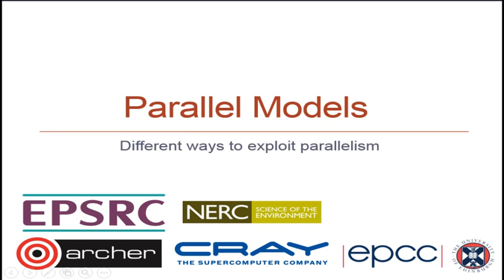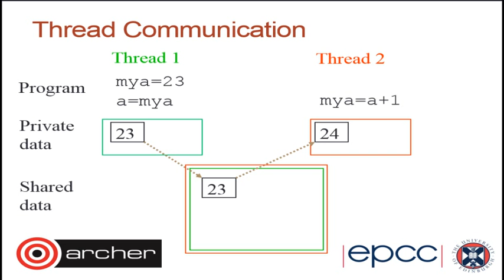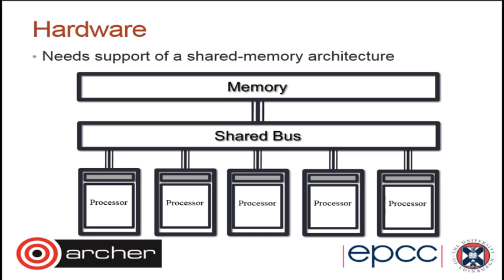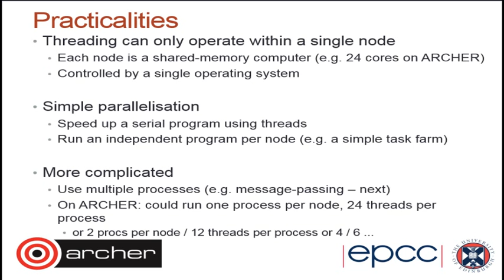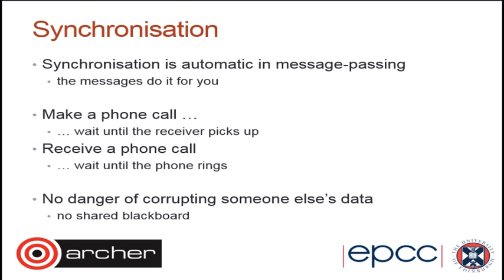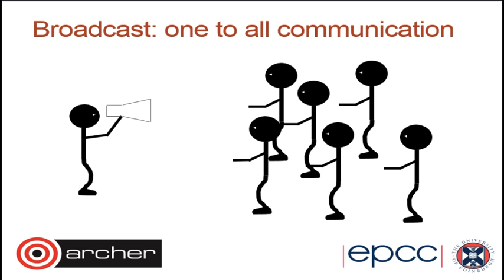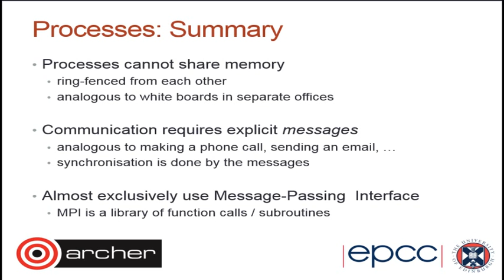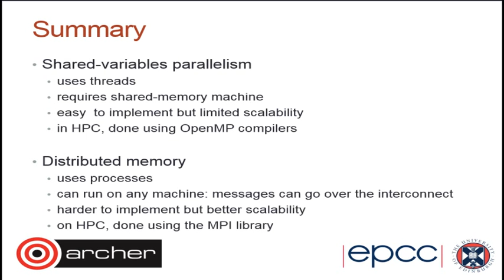Lecture 6: Parallel programming models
How do we take advantage of processes and threads in order to write parallel codes? What are the pros and cons of these for parallelism and what considerations do we need to bear in mind in order to most effectively exploit them?